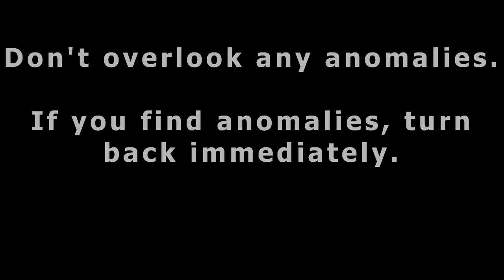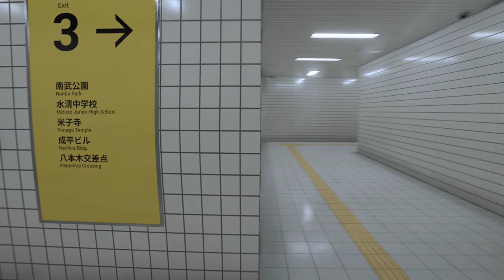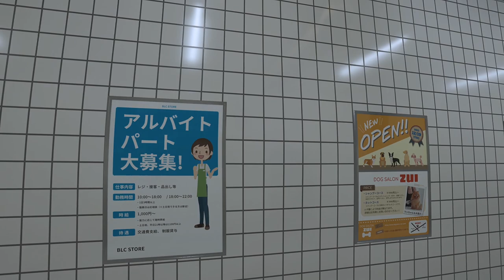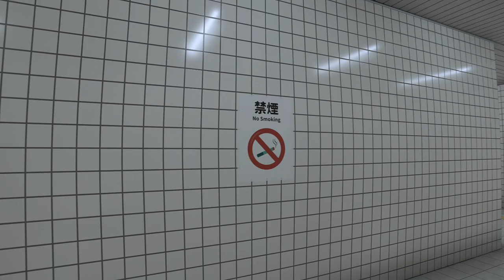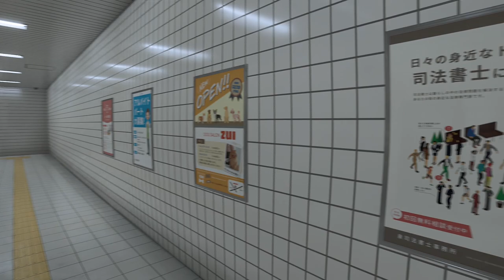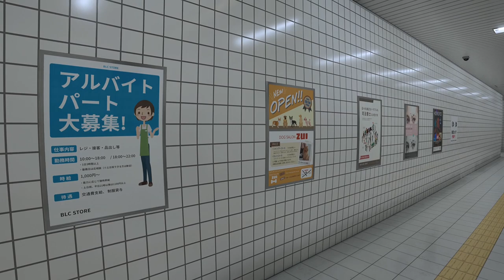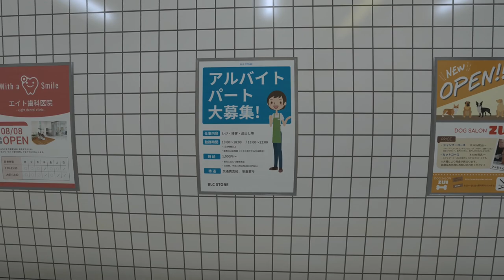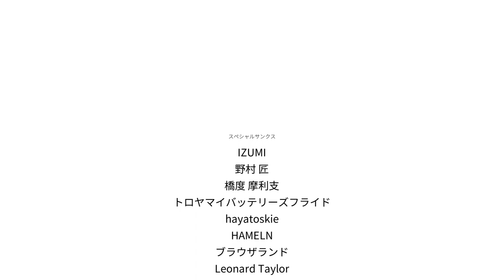The Exit 8 | Playthrough | Full game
The Exit 8 is a game were you do not know what to expect around any corner. the goal is to remember the first hallway so you can spot any changes as you progress, if you spot anything wrong turn back and run.